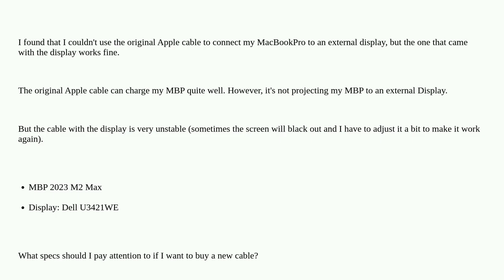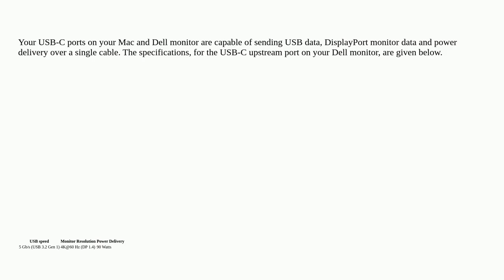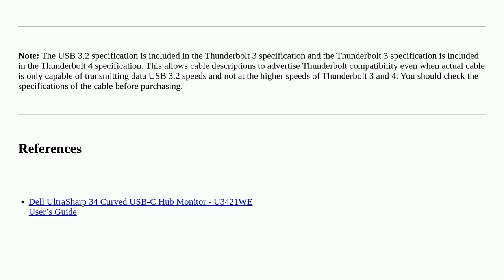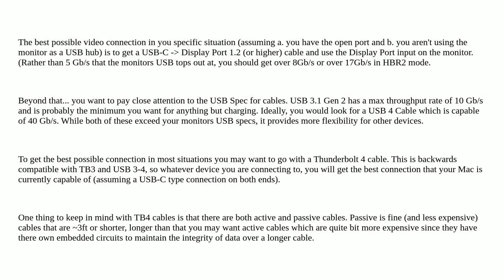Are there any differences among USB-C to USB-C cables?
A special thanks goes out to the community

  display macbook-pro macos usb